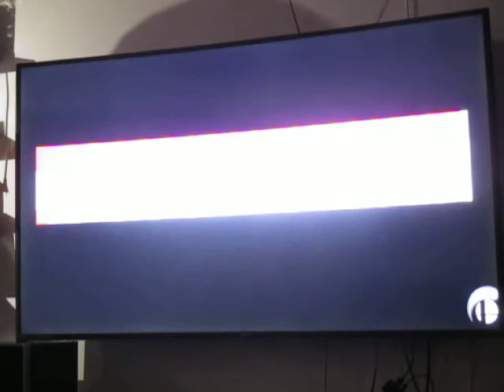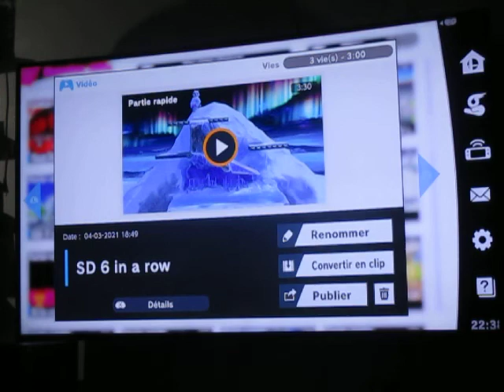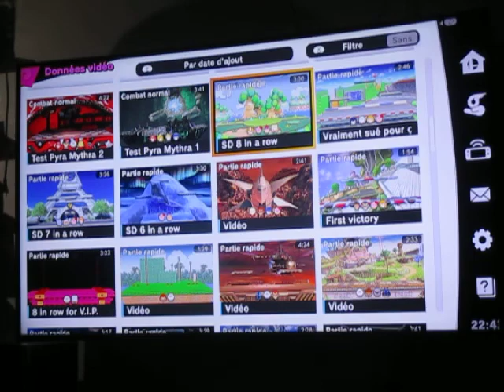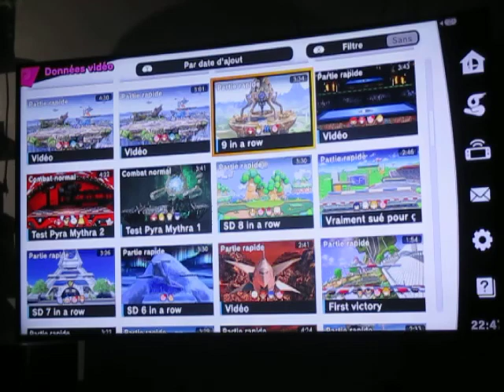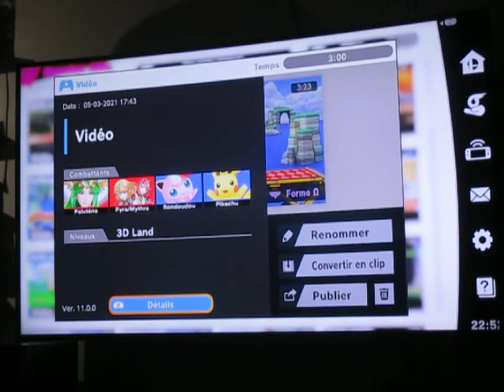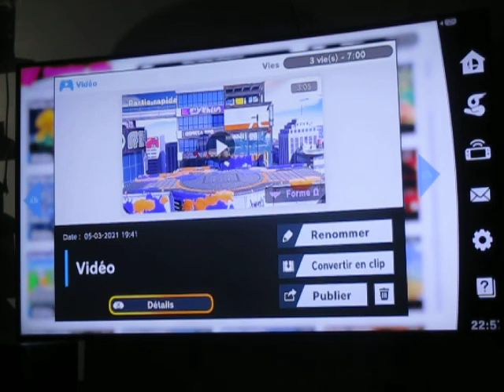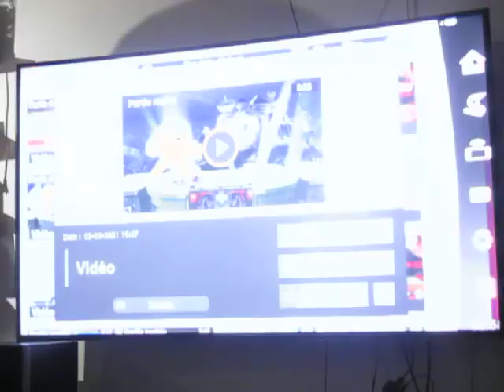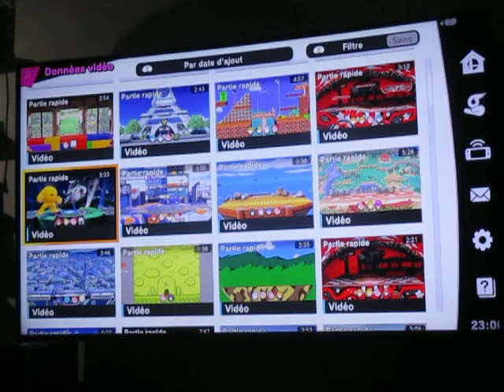SSB Ultimate Online - Conquête Élite Smash en Mort Subite : S'arrête à 9 d'affilés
Ma série de victoires en mort subite consécutives s'arrête à 9. Je subis une 2e défaite après mes deux d'affilés. Celui lors mon premier match en Endurance et celui en équipe contre le joueur de Pyra et Mythra et du joueur de Paluténa était de gros matchs.